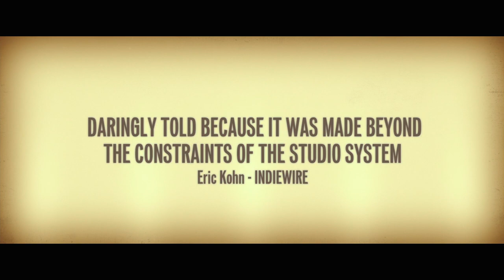Anomalisa - "Outside the Studio System" Featurette (2015) - Paramount Pictures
From writer Charlie Kaufman (Being John Malkovich, Eternal Sunshine of the Spotless Mind) and Duke Johnson (Moral Orel, Frankenhole) comes Anomalisa.

Michael Stone, husband, father and respected author of "How May I Help You Help Them?" is a man crippled by the mundanity of his life. On a business trip to Cincinnati, where he's scheduled to speak at a convention of customer service professionals, he checks into the Fregoli Hotel. There, he is amazed to discover a possible escape from his desperation in the form of an unassuming Akron baked goods sales rep, Lisa, who may or may not be the love of his life. A beautifully tender and absurdly humorous dreamscape, from the brilliant minds of Charlie Kaufman (SYNECDOCHE, NEW YORK) and Duke Johnson ("Community" episode, Abed's Uncontrollable Christmas), this stop-motion animation wonder features the vocal cast of Jennifer Jason Leigh, Tom Noonan and David Thewlis and a stirring strings-based score by Carter Burwell.  The darkly comedic and surreal stop-motion journey of a man's long night of the soul, ANOMALISA confirms Charlie Kaufman's place amongst the most important of American filmmakers, and announces Duke Johnson as a major creative force.

In select theatres December 30th.  Everywhere January

Directors: Charlie Kaufman & Duke Johnson

Starring: Jennifer Jason Leigh, David Thewlis, Tom Noonan